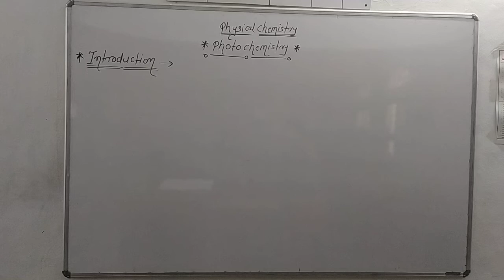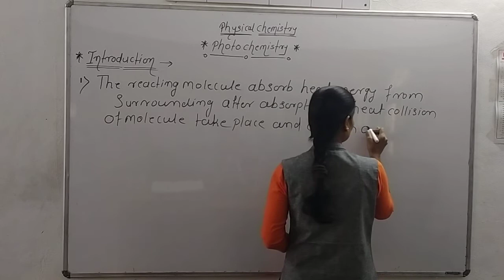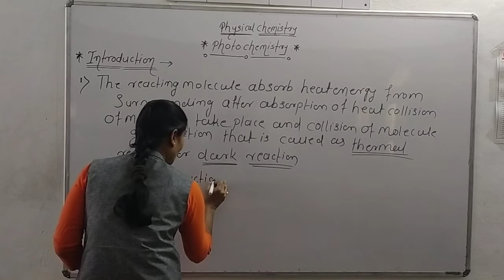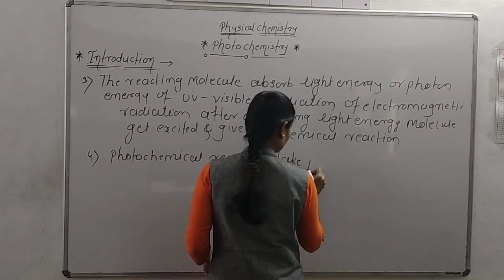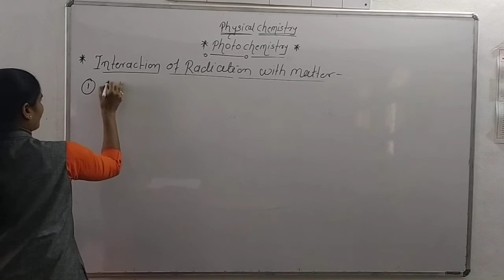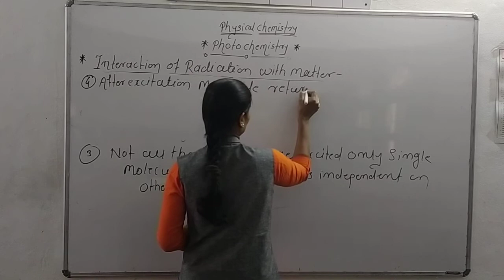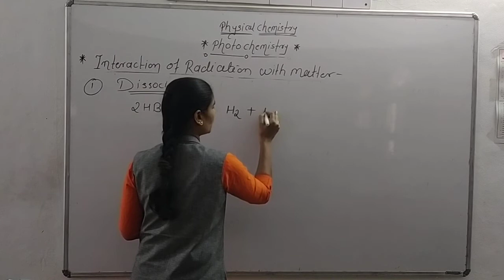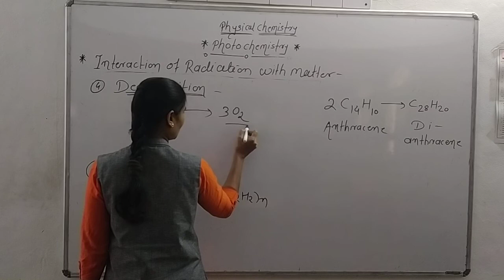Photochemistry (L- 1)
Introduction and Interaction of Radiation with matter